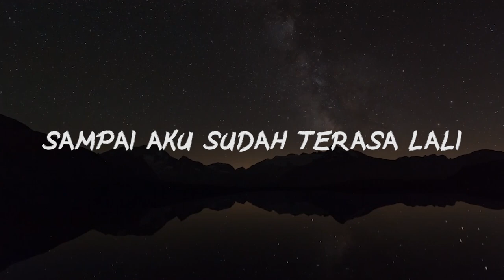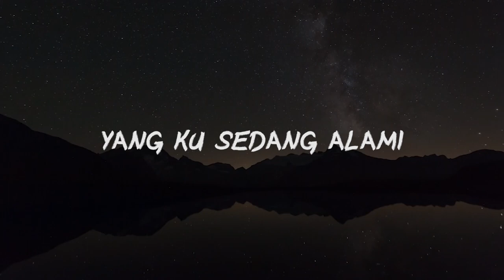Lil Moose - DEPRESI [OFFICIAL LYRIC VIDEO]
Depresi [Official Lyric Video] by Lil Moose

Production : Wolflens Studios
Produced : Mello
Composed/Written by : Lil Moose